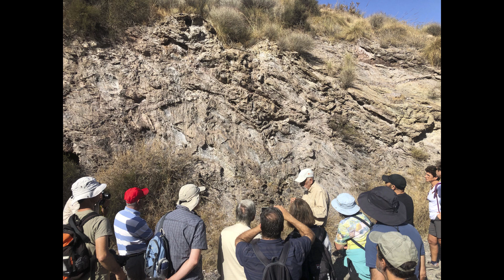13.- B. XIX CONGRESO INTERNACIONAL SOBRE PATRIMONIO GEOLÓGICO Y MINERO. Cuevas del Almanzora.Almeria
Salida de campo: "Adentrándonos en el corazón de Almagrera y la máquina de vapor de extracción mas antigua de España".
Por: Rafael Cascales